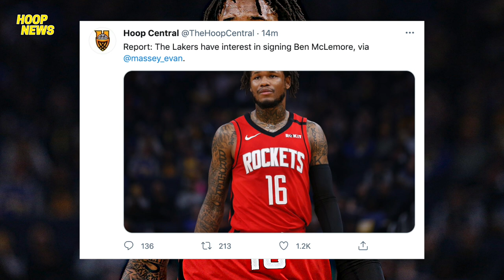Ben Mclemore Kukunin Ng Lakers? | Zion May Signature Shoe Na | Paul Pierce Tinanggal Na Sa ESPN.